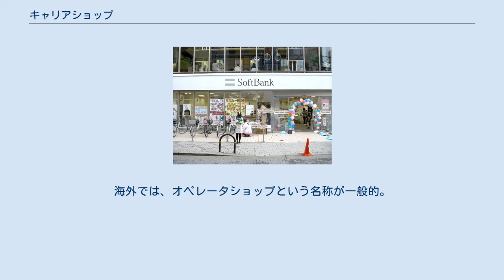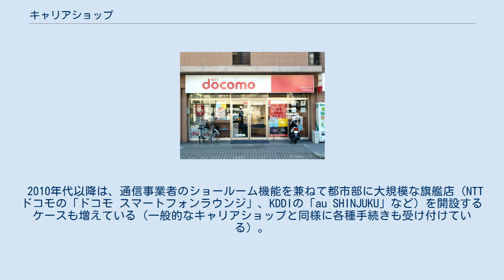キャリアショップ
携帯電話_(PHS)
ドコモショップ auショップ ソフトバンクショップ ワイモバイルの販売店 キャリアショップは、携帯電話・PHSなど通信キャリアのブランドを冠した販売店であり、そのキャリアの専売店である。
海外では、オペレータショップという名称が一般的。
 元々は、エヌ・ティ・ティ・ドコモグループ（当時）が手がけるものが「ドコモショップ」であったことから、「ショップ」と通称されるようになったといわれる。
 現在、事業者直轄の店舗は、仙台クリスロードなどのごく一部のソフトバンクショップやウィルコム沖縄が手掛ける「ワイモバイル」3店舗と極めて少数に限られており、他は代理店契約した事業者が展開している。
なお、ドコモショップについては、直営拠点はドコモ・サービス（現在はドコモCS）などの子会社運営へ移管し、他の事業者は、かつてのウィルコムプラザを除けば、直営拠点そのものを閉鎖して支店事務業務にのみにした拠点がほとんどであるとされる。
 2010年代以降は、通信事業者のショールーム機能を兼ねて都市部に大規模な旗艦店（NTTドコモの「ドコモ スマートフォンラウンジ」、KDDIの「au SHINJUKU」など）を開設するケースも増えている（一般的なキャリアショップと同様に各種手続きも受け付けている）。